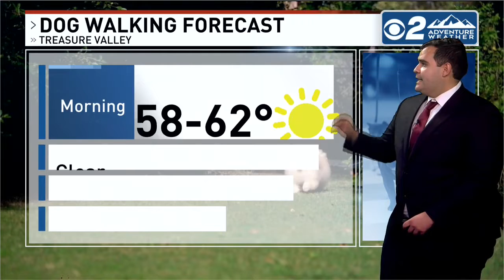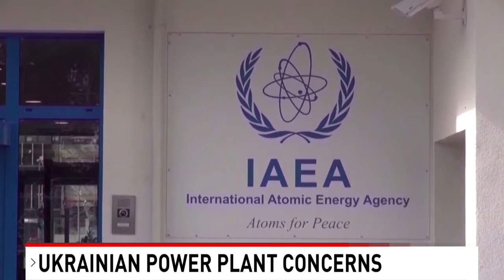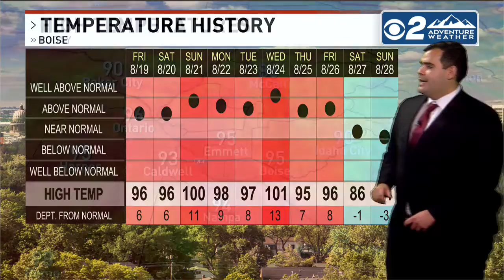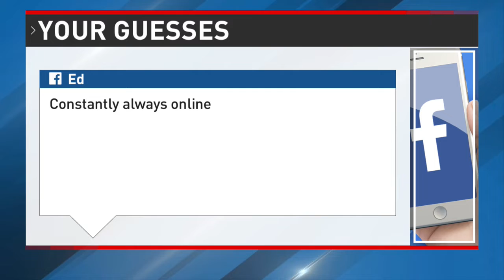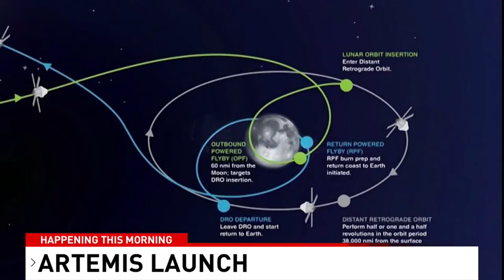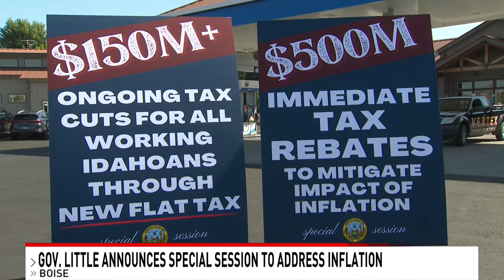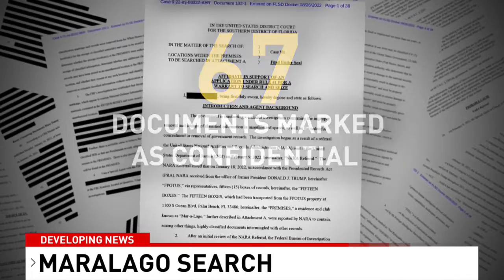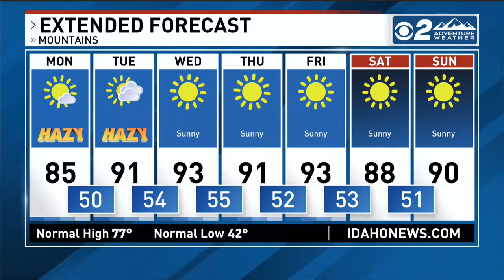CBS 2 Boise This Morning Newscast 8/29/22